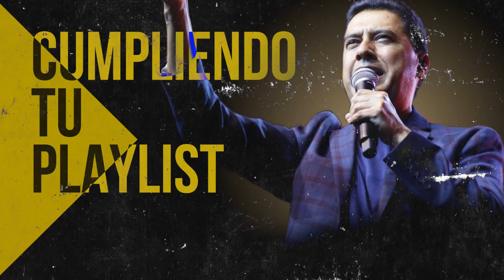EL BORDE DE SU MANTO - ALABANZAS QUE TRAEN BENDICIONES A TU CASA - MUSICA PARA ORAR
Lista de Canciones:

00:00 Juan Carlos Alvarado - El Borde De Su Manto
05:33 Ericson Alexander Molano - Necesito Mas De Ti
10:14 Julio Melgar - Soy Un Altar
14:16 Miel San Marcos ft. Evan Craft - Increible
18:14 Julio Melgar - Se Trata De Ti
22:54 Juan Carlos Alvarado - Salmo 5
27:25 Ericson Alexander Molano - Una Vez Mas